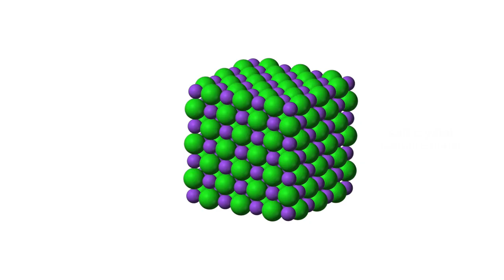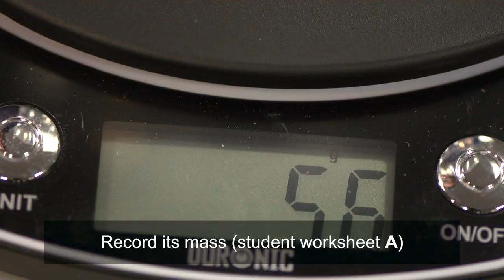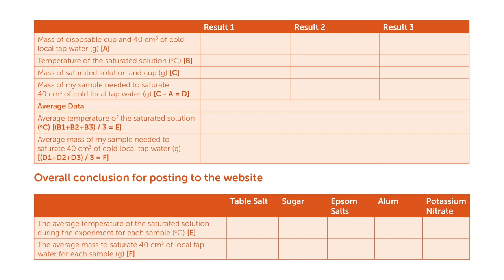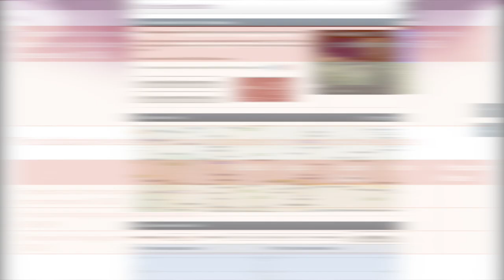The art of crystallisation - a global experiment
The demonstration video showing how to take part in the art of crystallisation - a global experiment. The video lists the equipment, the simple procedure and shows you how to enter your data to see the global picture.

We've added subtitles to the video, which are available in:

Arabic
Chinese (Simplified)
English (United Kingdom)
French
Portuguese (Brazil)

To access these, click on the caption icon and select your language.